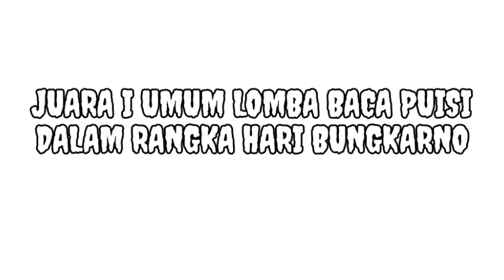Soekarno Bapakku | Puisi | Juara 1 Umum Pemenang Lomba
Pemenang lomba juara I umum membaca puisi dalam rangka hari Bungkarno.